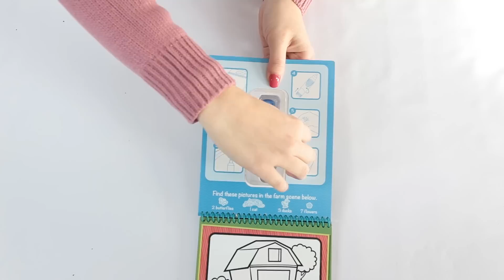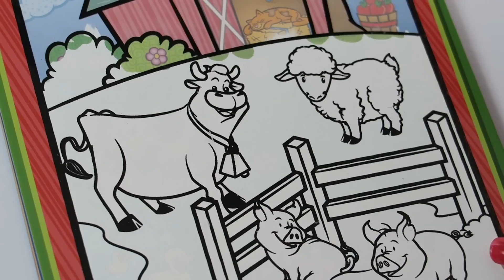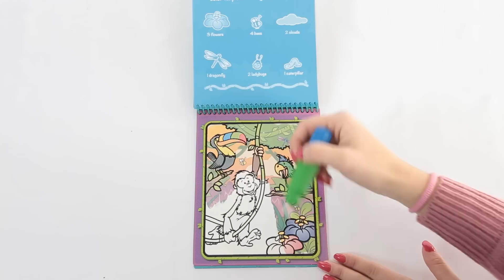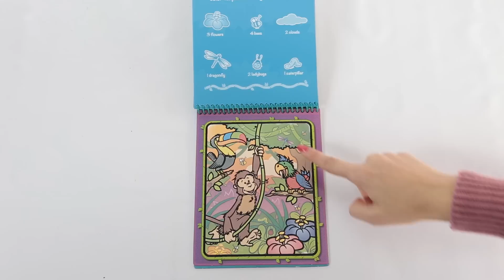Pintando con agua - Juguetes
Unboxings de Juguetes | Hoy vamos a enseñaros un increíble juguete. Es un libro para colorear de forma diferente, ya que no se necesitan pinturas, solo un poco de agua y su bolígrafo mágico :D

Envíanos tus cartas y dibujos a:
ExpCaseros
Apartado Postal nº 38088
Madrid, España